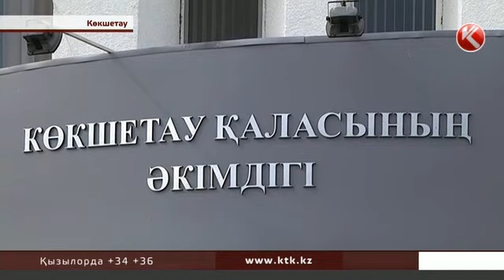Жаңа пәтердегі 500 отбасы су, жарықсыз отыр